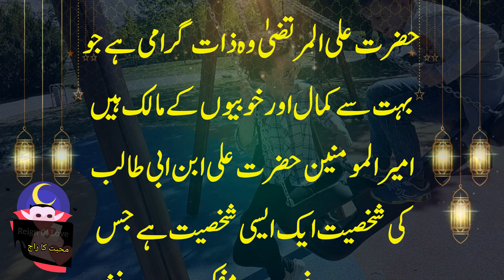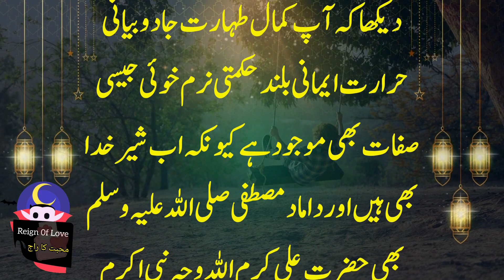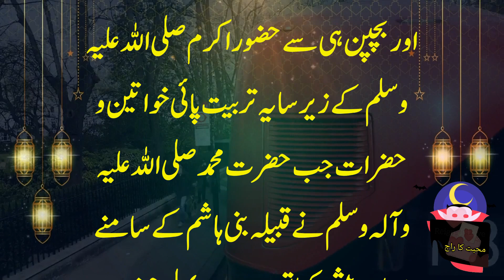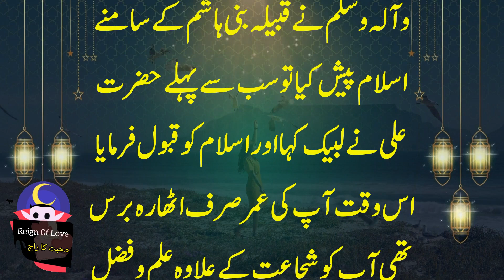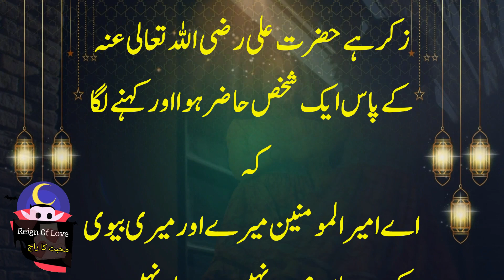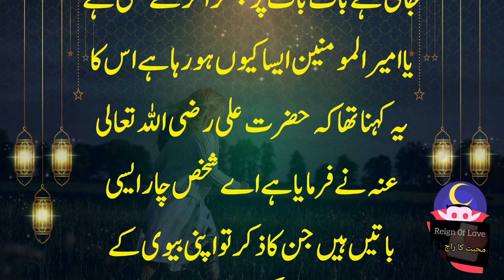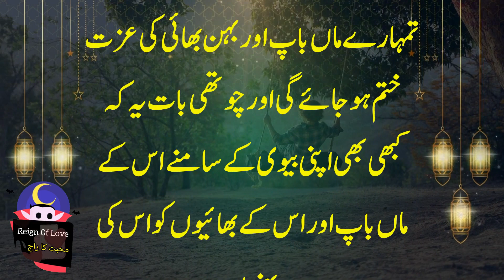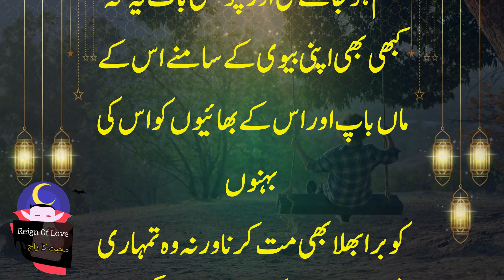For what reasons does the wife run away from the husband